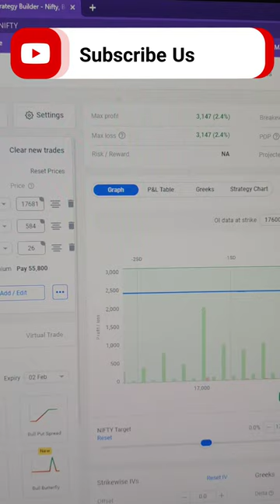बिना Loss वाली Strategy 😲🤔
Nifty No loss Strategy
shorts
short video
viral
trending
stock market
share market
asset compounders academy